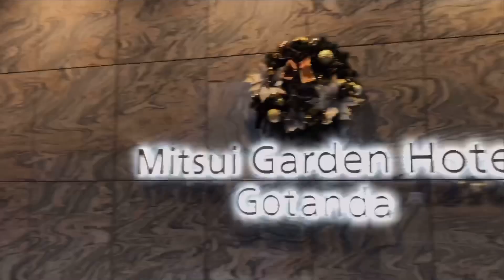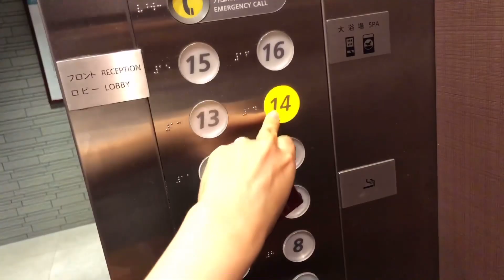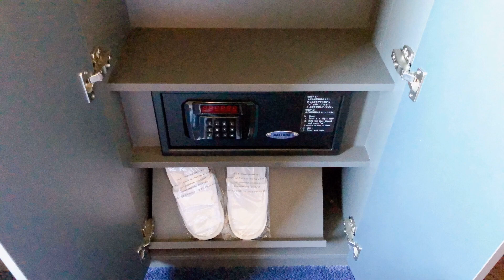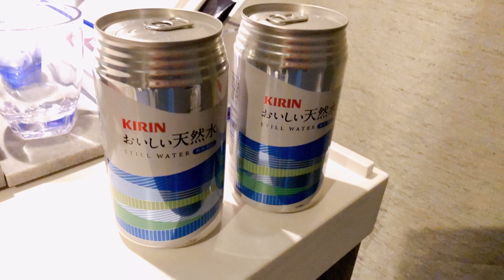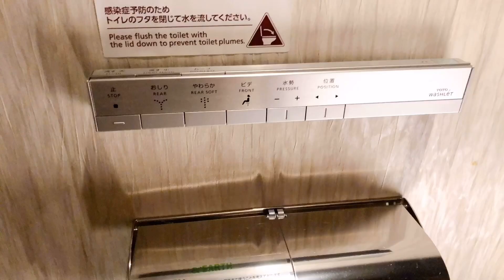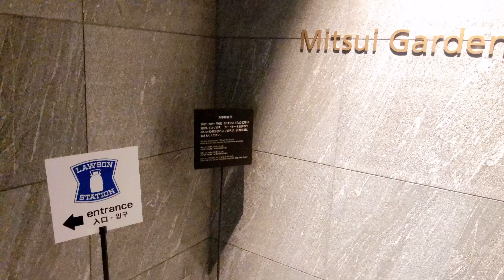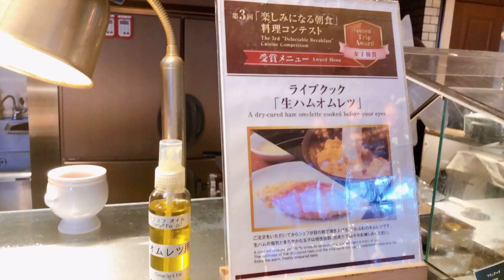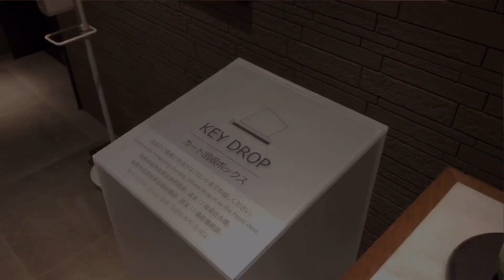【素泊まり実質1200円】大浴場もあって高コスパ！三井ガーデンホテル五反田 スーペリアツイン宿泊記 Mitsui Garden Hotel Gotanda 全国旅行支援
「三井ガーデンホテル五反田」さんのスーペリアツインルーム24平米へ宿泊してきました

全国旅行支援（ただいま東京）対象プランで素泊まりなんと¥4200!
朝食ビュッフェを付けても¥3050と激安です！
安定の三井さんでこの価格は泊まるしかない！
混雑しすぎていたので朝食は少し残念でしたがコスパ良すぎなホテルでした✨

0:00 チェックイン
1:20 アメニティ
1:37 ロビー
2:16 入室
4:56 バス・トイレ
7:25 電気設備（コンセント、Wi-Fi）
7:54 大浴場
8:11 館内施設（自販機、電子レンジ、コインランドリー、コンビニ）
8:56 朝食ビュッフェ
11:07 チェックアウト